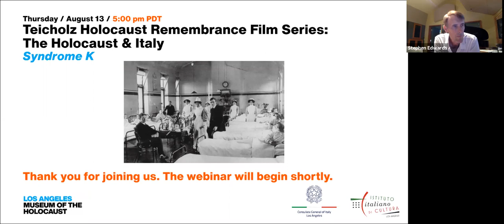Teicholz Holocaust Remembrance Film Series: The Holocaust & Italy: Syndrome K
Syndrome K tells the little-known story of Italian doctors who hid Jews in a Vatican-affiliated hospital during the Nazi occupation of Rome, telling the Nazis that the patients had the highly contagious “Syndrome K." The documentary features interviews with survivors and their descendants as well as 98-year-old Adriano Ossicini, the last surviving doctor, and Pietro Borromeo, the son of the hospital's head doctor.

On Thursday, August 13, 2020, we hosted a live discussion with the filmmaker, Stephen Edwards, and Dr. Amedeo Osti Guerrazzi, a historian with Fondazione Museo della Shoah and University of Padua, moderated by award-winning journalist and author Tom Teicholz.

This event was part of the Teicholz Holocaust Remembrance Film Series, presented in collaboration with the Consulate General of Italy and the Italian Cultural Institute of Los Angeles.

Thank you to the Davidson-Hooker Fund, Rita and Leo Greenland Family Foundation, Y&S Nazarian Family Foundation, and the Richenthal Foundation for their generous support of the Teicholz Holocaust Remembrance Film Series.